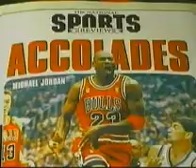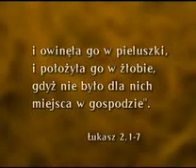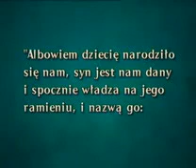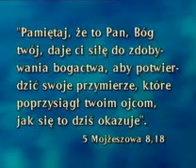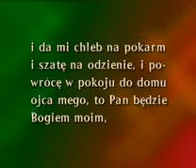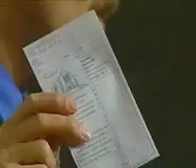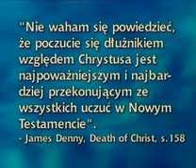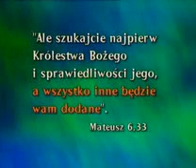Nelson 27 Tajemnica bezpieczeństwa finansowego, której nie znają najbogatsi